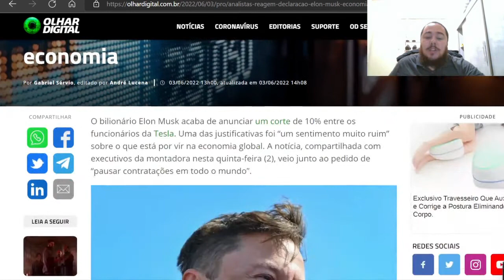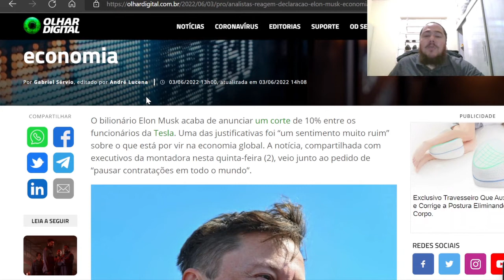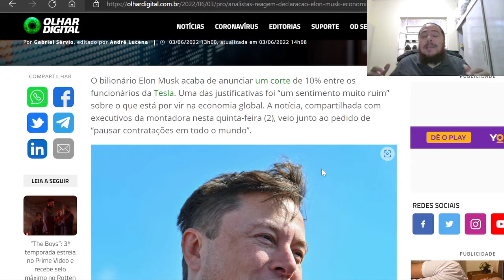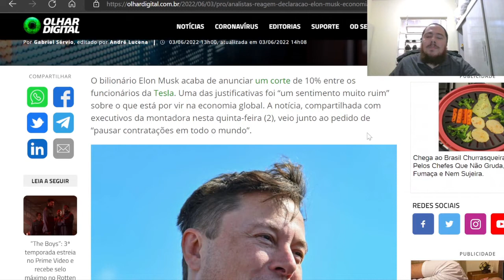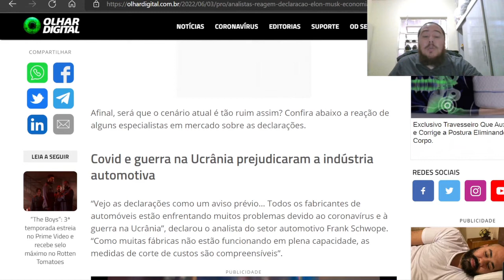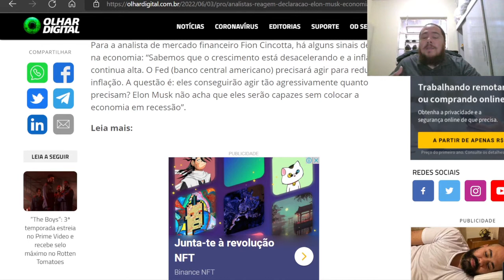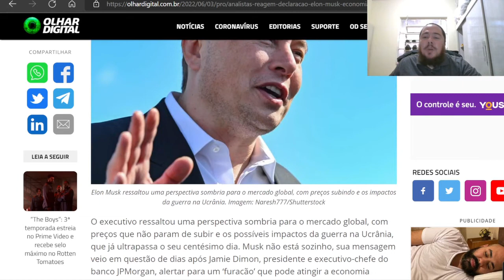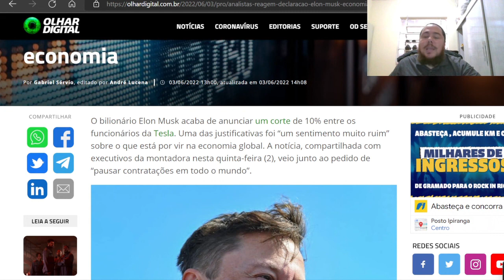364| ELON MUSK ALERTA PARA RECESSÃ0 EC0NÔMICA MUNDIAL!!!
Itaú
Agência: 0684